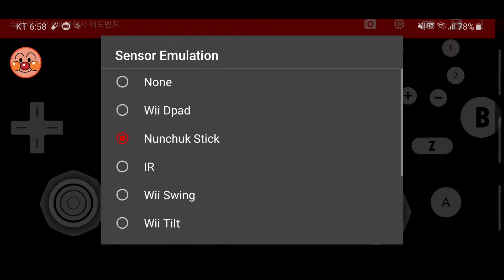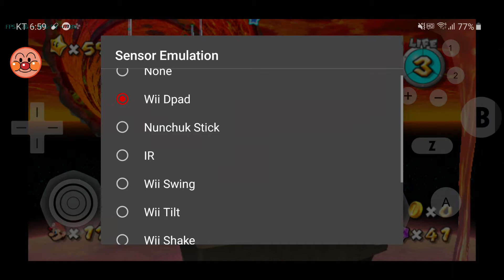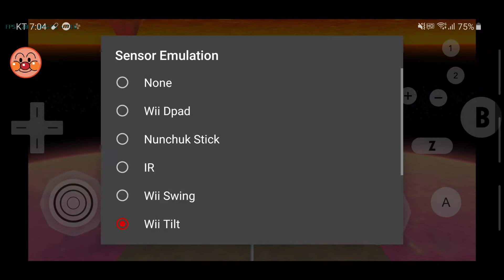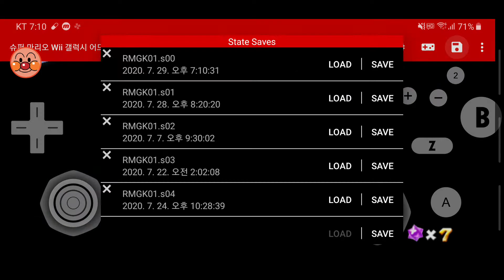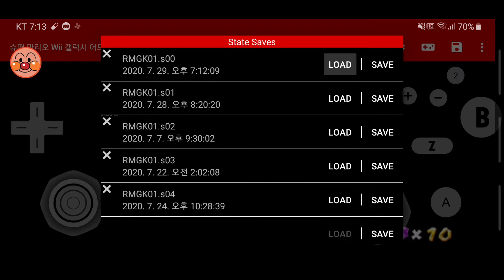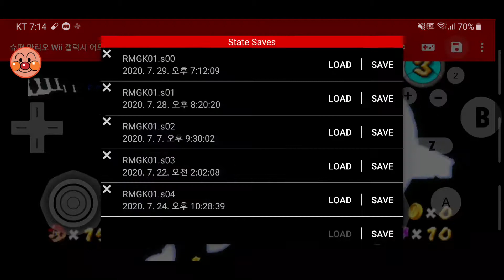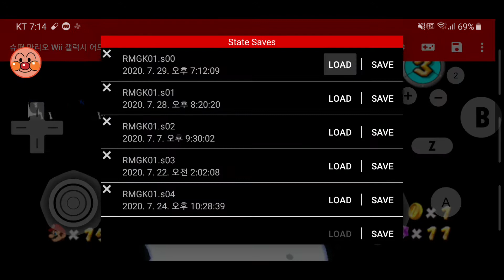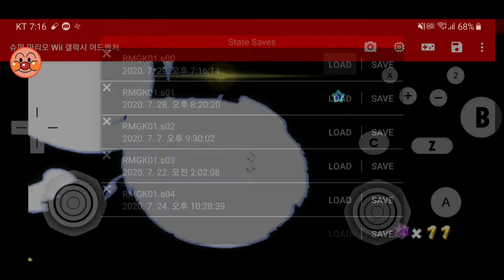안드로이드 Dolphin Ishiiruka (슈퍼마리오 갤럭시) 20화